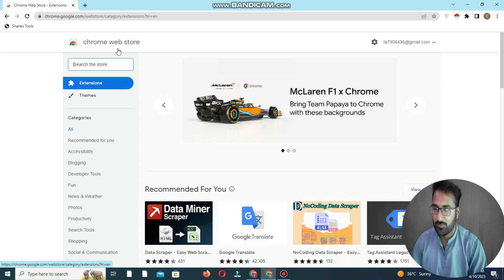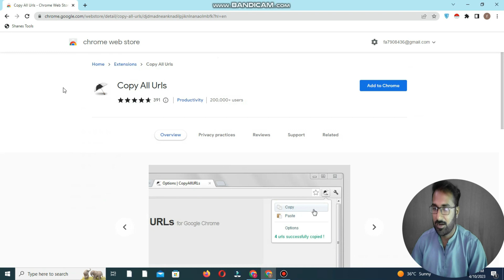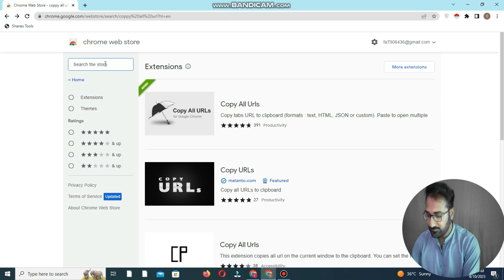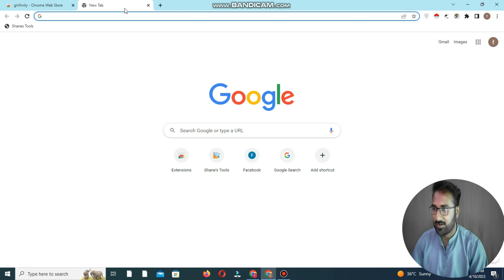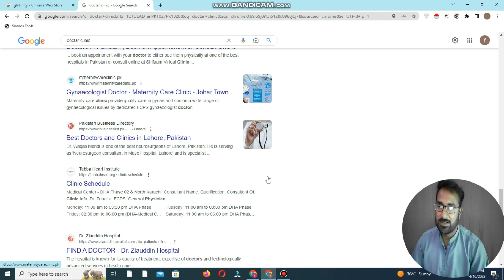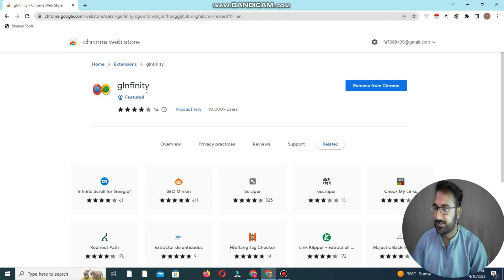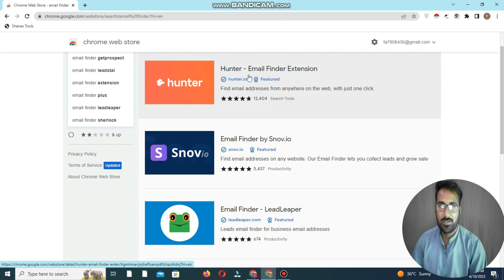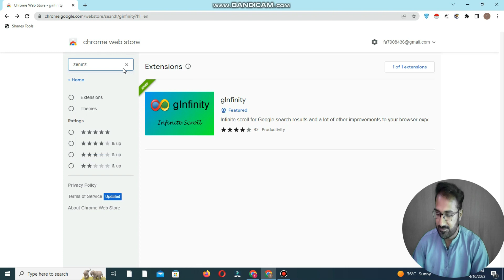Best Extensions for leads generation / top 5 leads generation Extensions / Leads generation tool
most important Extension for leads generation
leads generation tool
leads generation full course
b2b leads generation
b2c leadsgeneration